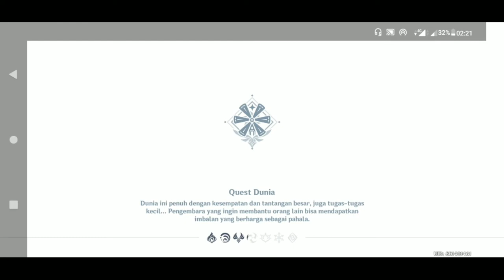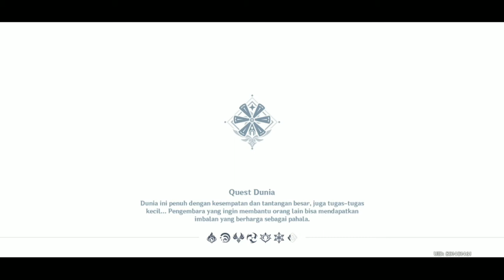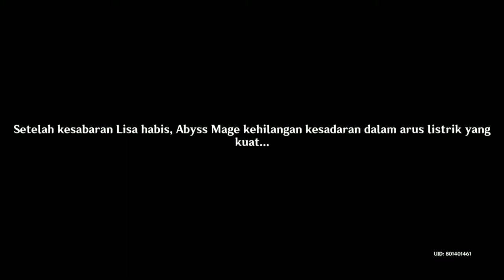Petualangan 6 Ke Domain untuk merebut kembali buku - Genshin Impact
The Power Of Lisa.
-Keep Safe And Have Fun-
Byenaraaa!